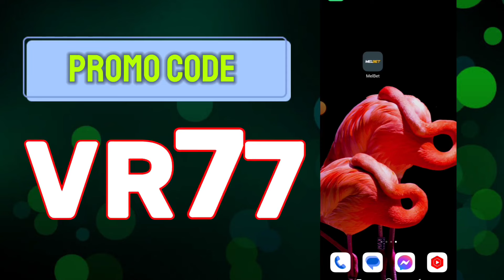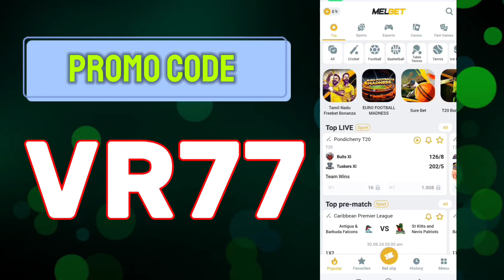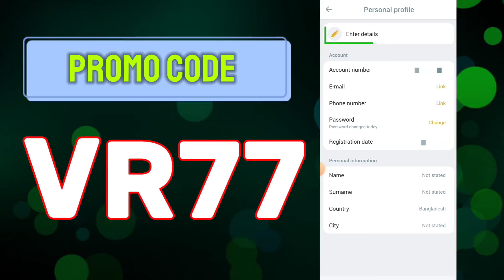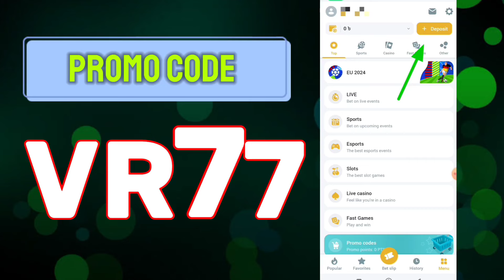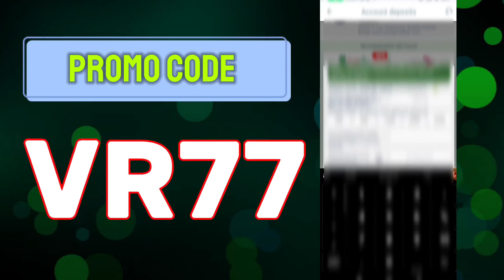melbet promo code | melbet account opening | melbet account kivabe khulbo